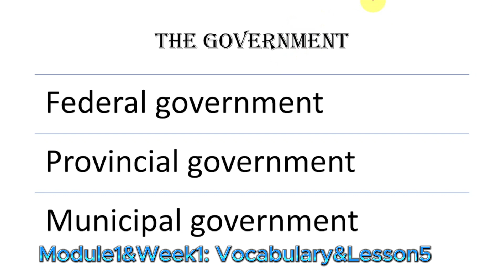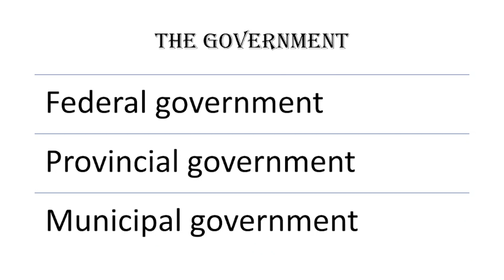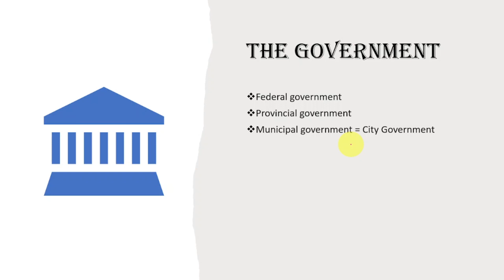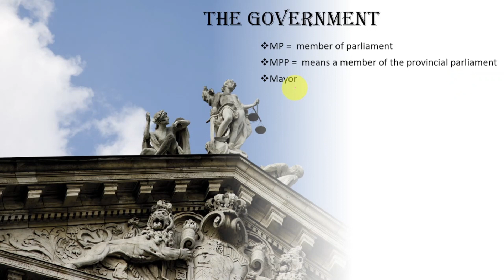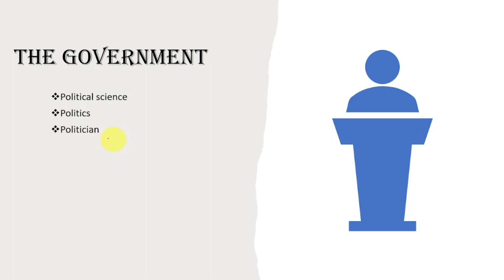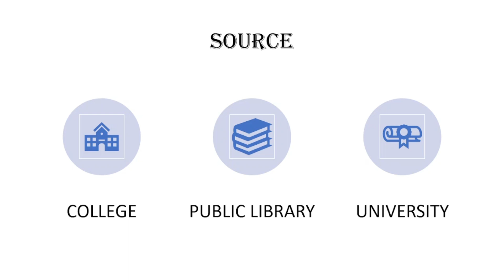Mastering Words: Unleashing Advanced Vocabulary Skills| Improve Your Vocabulary| English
Welcome to Yakoongle French and English where we dive deep into the world of words and empower
 you to build an advanced vocabulary! In this video, titled "Mastering Words:
 Unleashing Advanced Vocabulary Skills," we will guide you through practical
 techniques and strategies to enhance your word knowledge.
 Whether you're a student looking to excel in your academic journey or a professional aiming to communicate
more effectively, understanding and utilizing a broad vocabulary is essential. Our expert instructors
 have meticulously designed this video to cater to learners of all levels, from beginners to advanced
 language enthusiasts. Throughout this captivating session, we will explore various approaches that will
turbocharge your word-building skills. Learn how to unlock new words through etymology and root analysis,
expanding your linguistic horizons. We will unveil powerful memorization techniques and
share invaluable resources that will empower you to effortlessly recall new words and their meanings.
Furthermore, we will discuss the importance of context in vocabulary acquisition,
allowing you to grasp words in their appropriate settings. Discover how to decipher
complex texts and decipher nuanced meanings through insightful examples and practical exercises.
 Connect with a vibrant community of word enthusiasts in the comments section below,
where you can participate in engaging discussions, share your experiences,
and exchange learning tips! By the end of this video, you will gain the confidence
to express yourself eloquently, shine in written and oral communication,
and effortlessly navigate the realm of advanced vocabulary.
Join us as we embark on this enriching journey together!
Don't miss out on this amazing opportunity to revolutionize your word power.